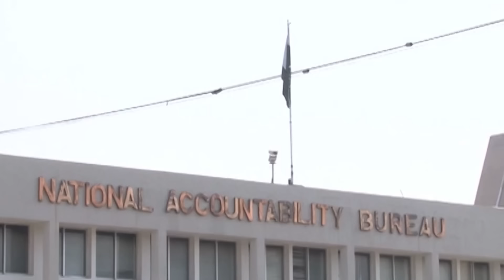Bushra Bibi's deal is done | Mohsin Baig made a big claim | Capital TV